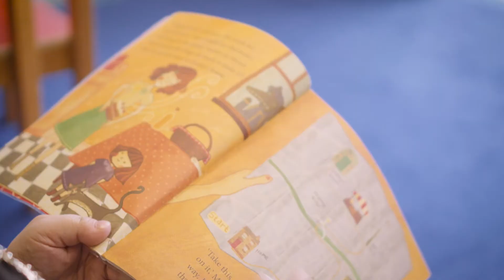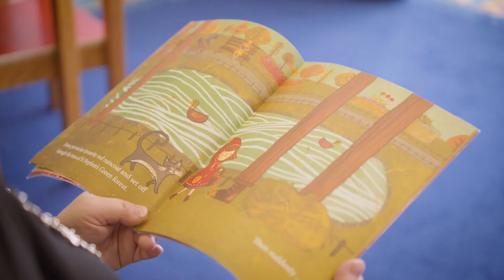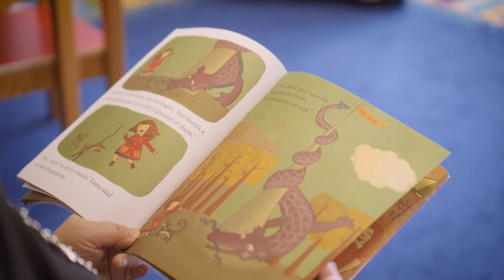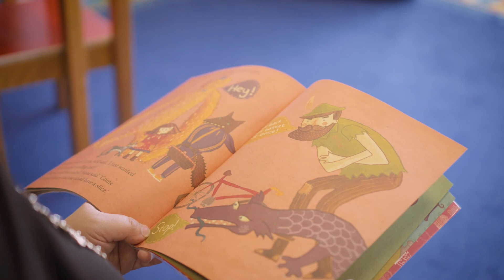The Lord Mayor of Dublin for Spring into Storytime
The Lord Mayor of Dublin, Hazel Chu loves reading to her young daughter, Alex. Now, as a special treat, the Lord Mayor will read one of Alex’s favourite books for everyone.

It’s called “A Dublin Fairytale”, written and beautifully illustrated by Nicola Colton Illustration and published by The O'Brien Press.

Watch out for famous Dublin landmarks and some dodgy Dublin characters in this re-telling of a familiar fairy tale. This is a wonderful story, suitable for young children, so gather the teddies to celebrate fantastic Dublin!

A big thank you to the Lord Mayor of Dublin for helping Dublin City Libraries celebrate SpringintoStorytime. Spring into Storytime is a national programme aimed at celebrating stories and fostering a joy of reading in children.

Join in on Facebook, Youtube or Vimeo on Saturday 15 May at 11.a.m.